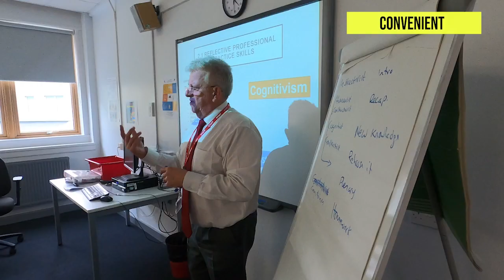Foundation Degree in Supporting Teaching & Learning at Nescot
Mark the Programme Lead for Nescot's Foundation Degree in Supporting Teaching & Learning, talks about the benefits of the qualification.